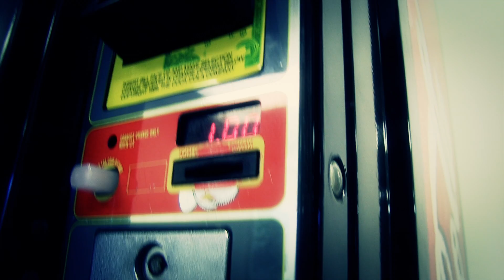Coke Ad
Just messing with some of Red Giant